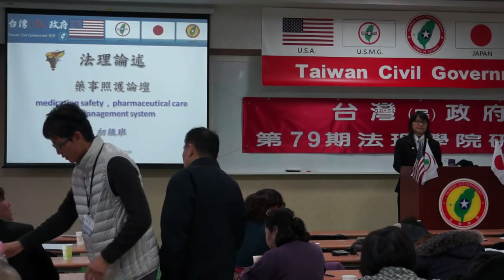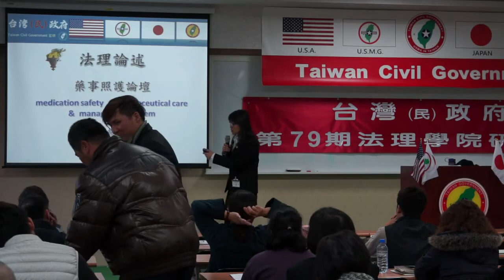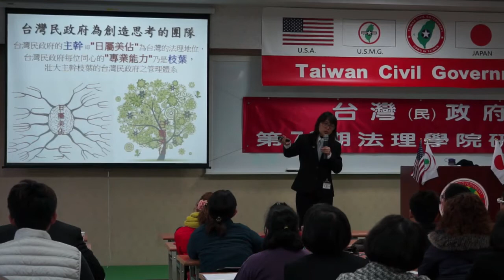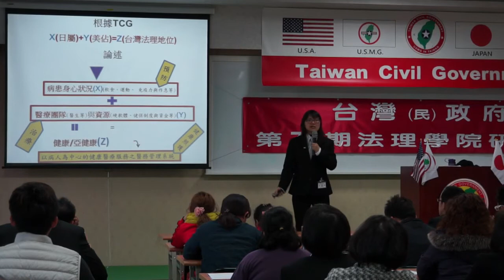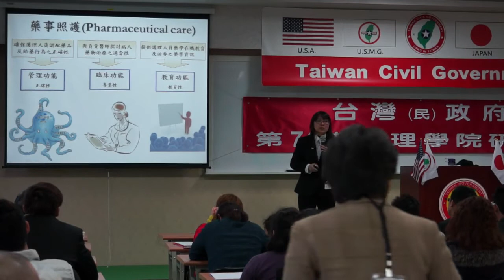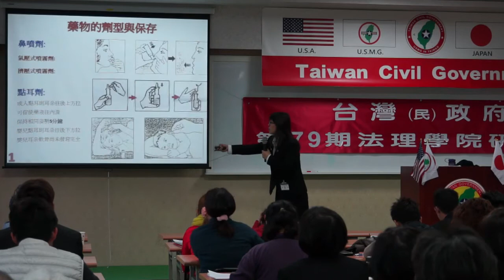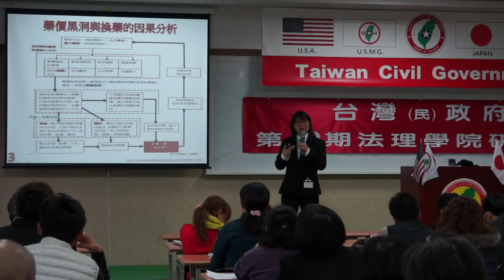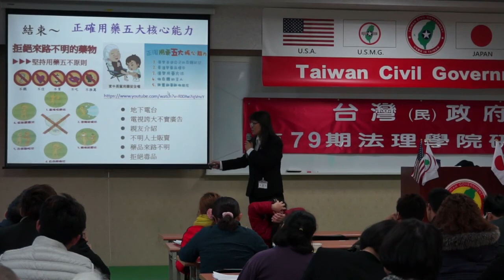140222-7-藥事照護論壇-張麗雯-台灣(民)政府第79期法理學院研習會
140222-7-藥事照護論壇-張麗雯-台灣(民)政府第79期法理學院研習會